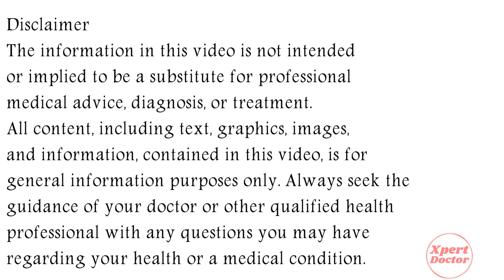Benadryl Syrup | Benadryl cough syrup kaise le | Benadryl syrup dose | Benadryl syrup in pregnancy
In this video, we will discuss what are the uses and benefits of benadryl syrup. How to take benadryl syrup. We will also discuss what are the side effects of benadryl syrup. Watch the complete video for detailed review of benadryl syrup in hindi.